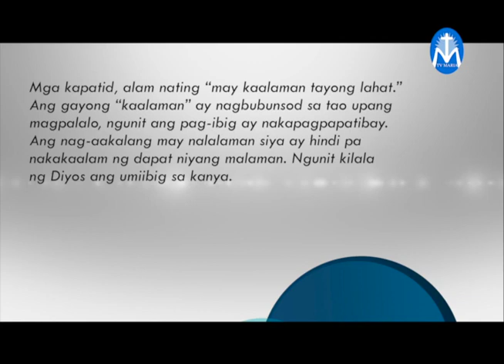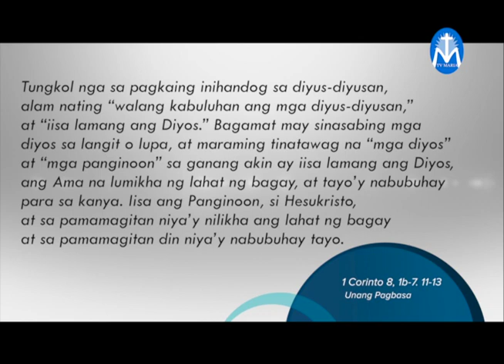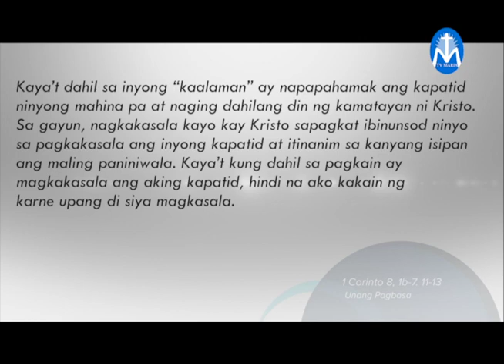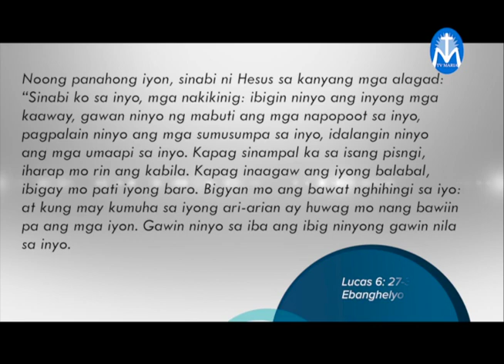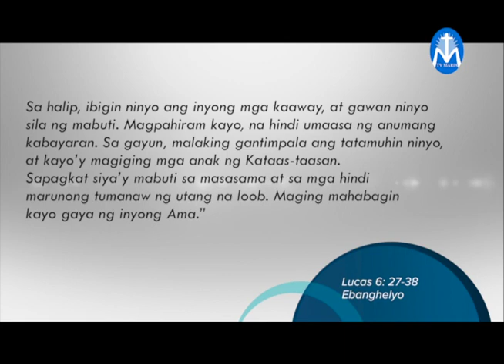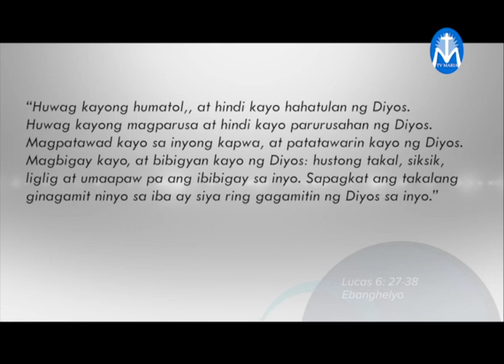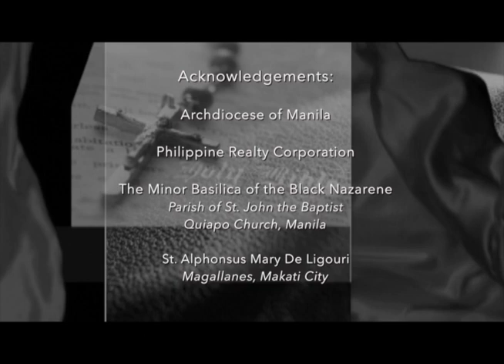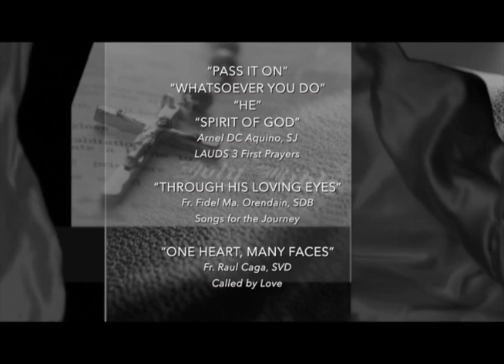Salita ng Diyos, Salita ng Buhay - September 13 2018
"Ang Diyos ay Amang maawain, at tayong mga anak ay dapat maawain din."
Reflection by: Fr. Carmelo Jek Arada